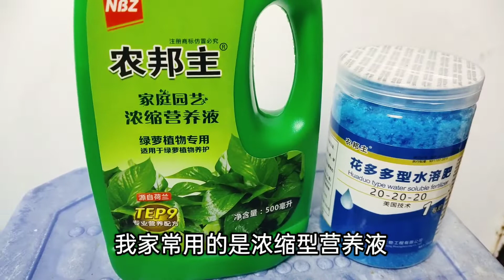绿萝养不好？赶紧来看看吧！这样做绿油油不黄叶不烂根！